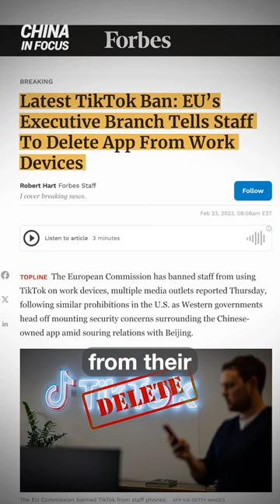Exec: TikTok Parent Company Has Access To User Data